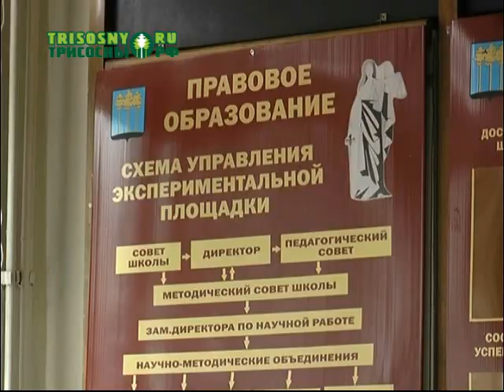В Димитровграде началась приемка школ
Учебные заведения проверяют на предмет готовности к началу учебного процесса. Особое внимание комиссия уделяет вопросу безопасности.